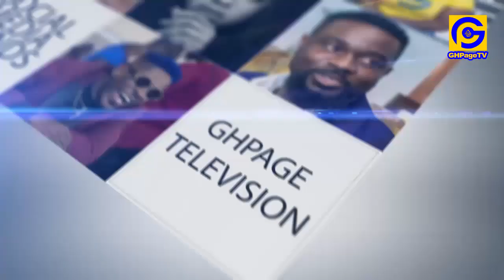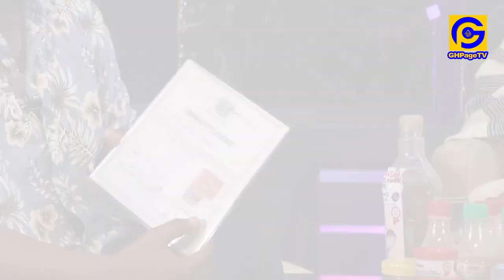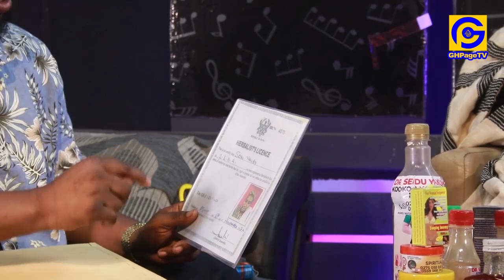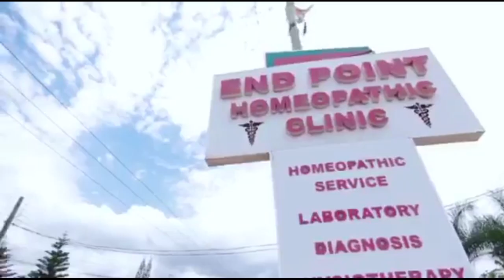Simple steps to cure impotɛnce with Cassava leaves-Dr.Seidu Yakubu shows live snakɛ on TV & merits